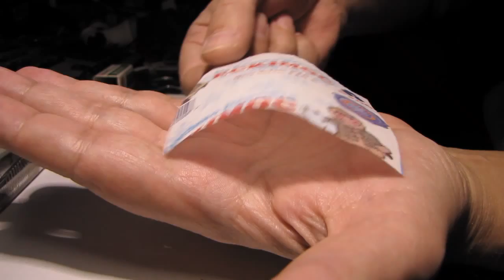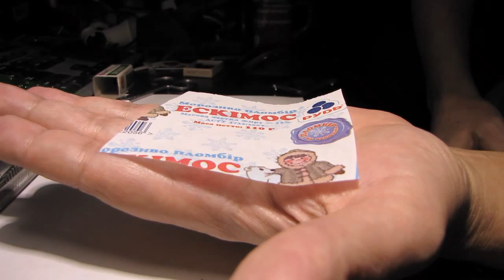Telekinesis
distant influencing

Подключится к партнёрской программе и зарабатывать деньги на Ютубе вы можете вот по этой ссылке